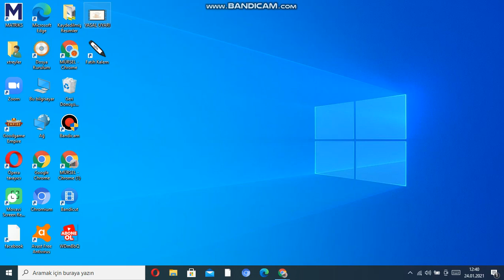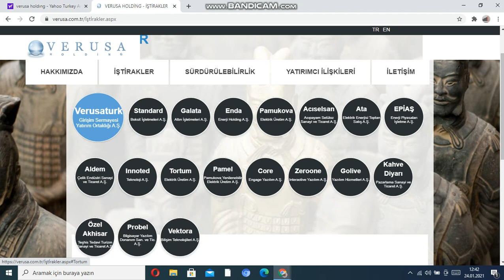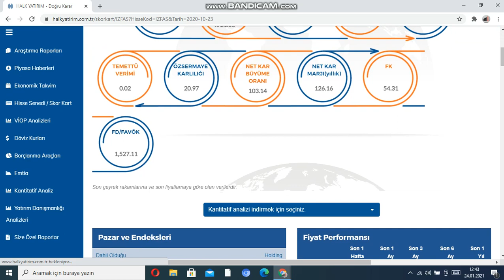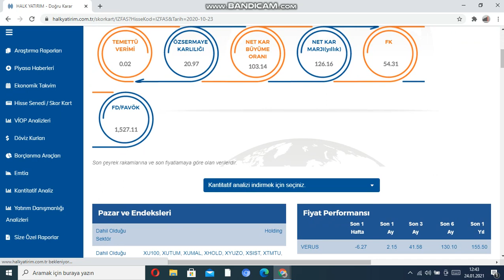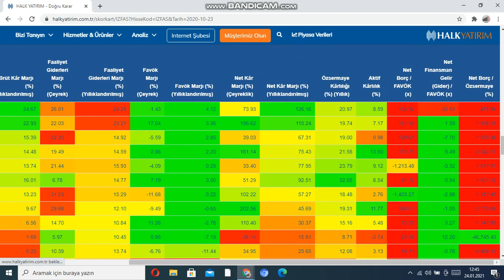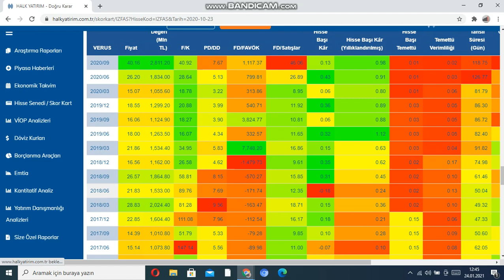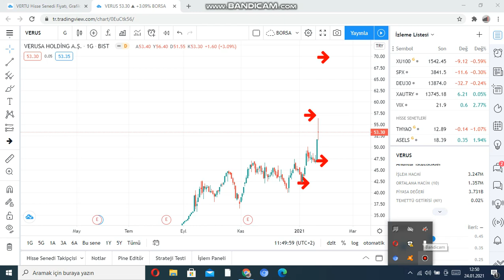VERUSA HOLDING DETAYLI İNCELEME NERELERE GİDEBİLİR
MERHABALAR ARKADAŞLAR BURADA   ANLATILAN BİLGİLER.KESİNLİKLE YATIRIM TAVSİYESİ DEGİLDİR.EGİTİM AMAÇLI VİDEOLARDIR.ABONE  VE BEGENİ ATMAYI UNUTMAYIN BOL KAZANÇLAR.
VERUSA TEKNİK İNCELEMESİ
VRUSA HOLDING ANALİZİ
VERUSATÜRK HİSSE ANALİZİ